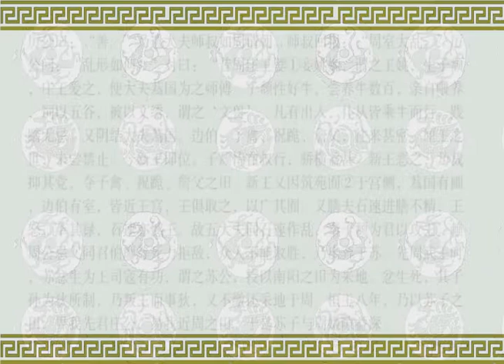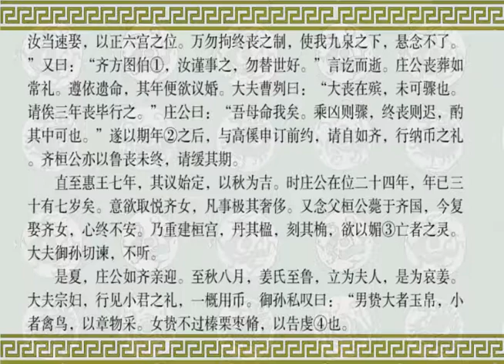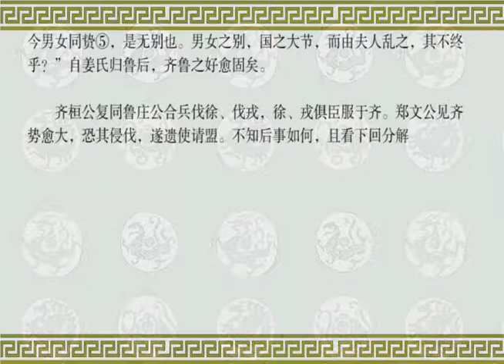《东周列国志》 第十九回 擒傅瑕厉公复国杀子颓惠王反正